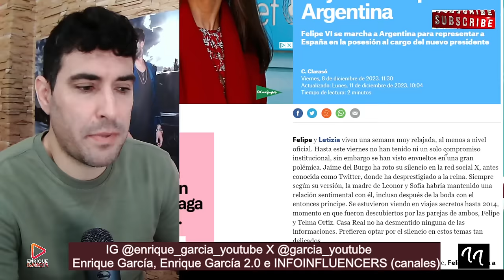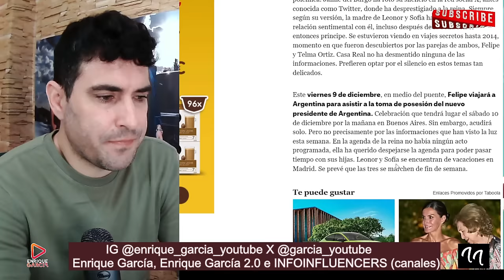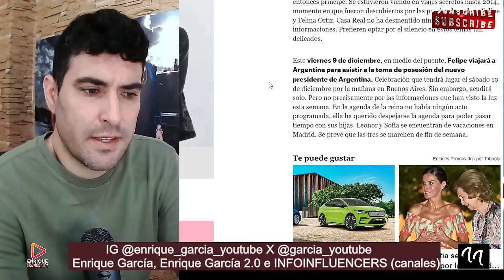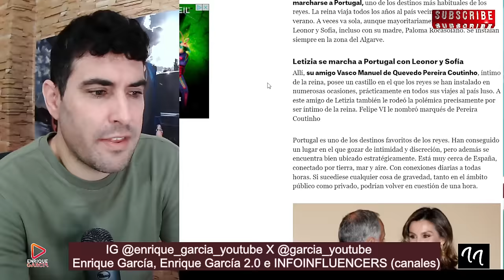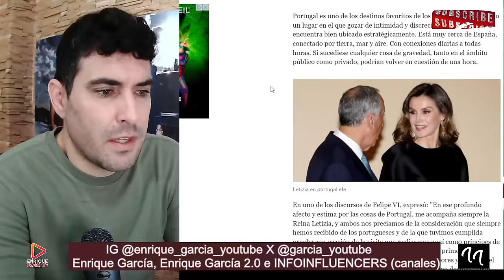La Reina Letizia se `SEPARA´ del Rey Felipe y viaja a Portugal sóla